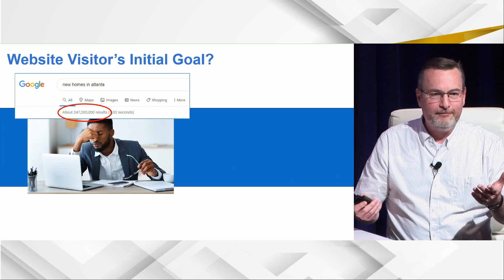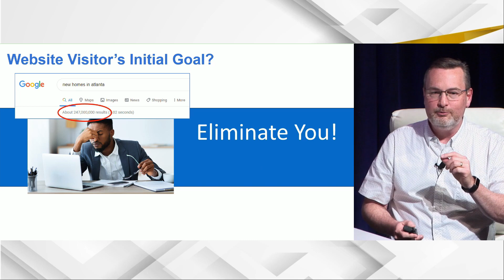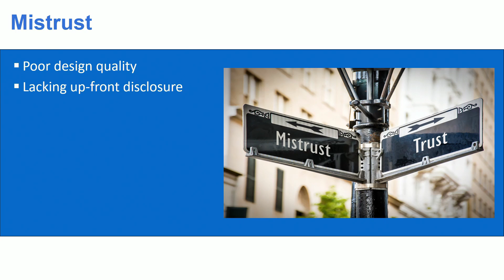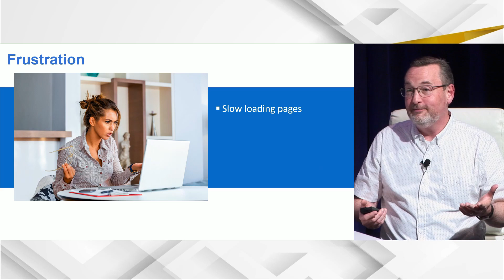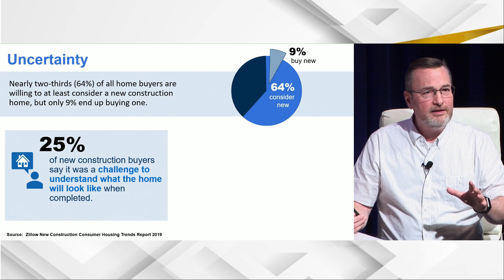Grabbing Ahold of Builder Website Visitors & Converting Them to Leads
This chapter provides keys to not getting rejected by website visitors and guides them to the info and contact mechanisms you need to provide to generate a real lead.